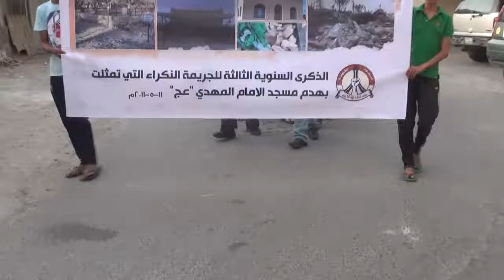مسيرة "شلت يد المعتدي" في ذكرى هدم مسجد الوطية - بلدة مقابة 10/5/2014 Bahrain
قمعت قوات النظام عصر اليوم السبت (10 مايو/آيار 2014) مسيرة أهلية خرجت في بلدة مقابة غرب العاصمة المنامة، تزامنا مع ذكرى هدم مسجد الوطية ابان فترة ما يسمى بالسلامة الوطنية، المشاركون رددوا شعارات مناهضة للنظام الخليفي قبيل أن تقتحم قوات النظام المنطقة وتقمع المشاركين بالغازات السامة ومسيلات الدموع